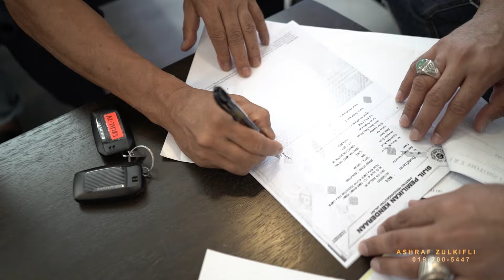TOYOTA HARRIER 2.0 NEW FACELIFT Z SPEC YEAR 2021 PADA ABG IDRIS & FAMILY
MEMANG SUSAH GILER NAK CARI KERETA IMPORT RECON YANG BETUL2 BERKUALITI DENGAN HARGA & KUALITI TERBAIK UNTUK POKET ANDA. NAKKAN TOYOTA HARRIER 2.0 NEW FACELIFT YEAR 2019, 2020, 2021, 2022 & 2023 YANG DAPAT PENUHI IMPIAN KORANG❓❓ADE BYK UNIT & SPEC PILIHAN UNTUK FAMILY KORANG DENGAN WARRANTY & KHIDMAT SELEPAS JUALAN TERBAIK UTK KORANG❗SAMBUT HARI HARI BAHAGIA KORANG DGN KERETA BARU. APE TUNGGU LAGI❓❓

🚗🚙Ape lagi yang anda fikirkan❓Cepat2 WHATSAPP atau Call Sy ASHRAF di talian 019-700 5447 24 Jam untuk sebarang pertanyaan tentang model kereta impian anda..‼️